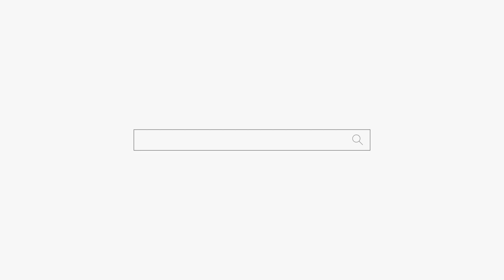포기하지 마시고 욕심을 꼭 내세요! 부산점집 해운대점집 용군TV 무당 무속인+포항점집 울산점집 소리당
용군TV 무당 무속인 포기하지 마시고 욕심을 꼭 내세요! 부산점집 해운대점집 용군TV 무당 무속인+포항점집 울산점집 소리당

됩니다.